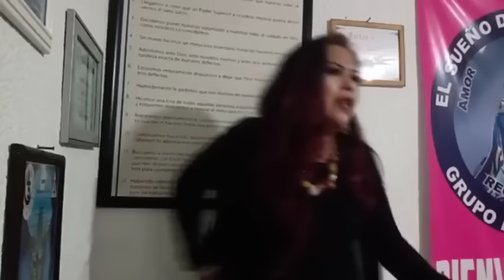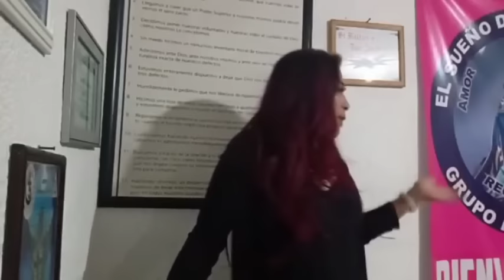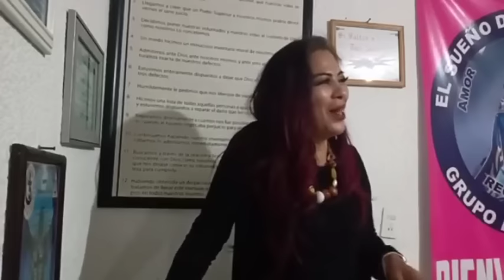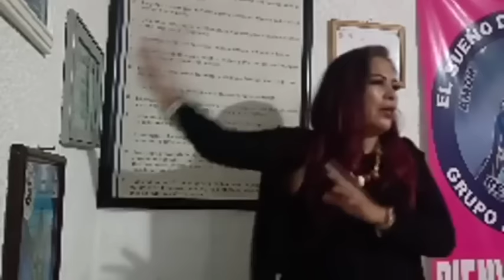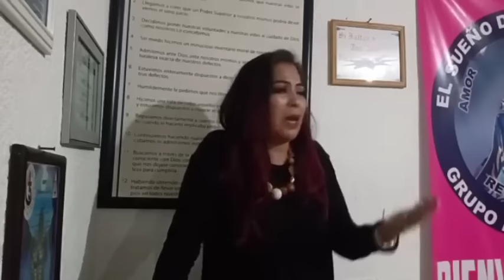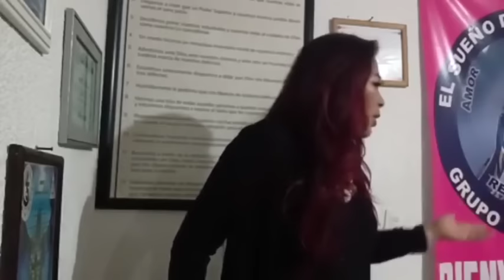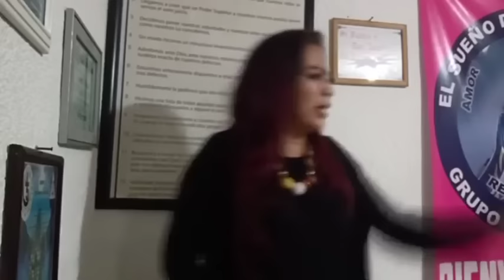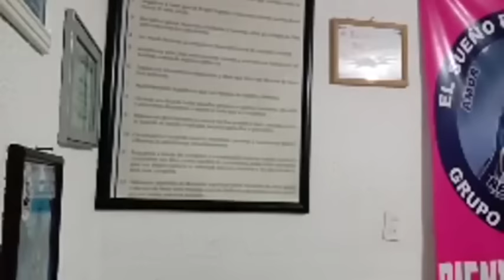Manón "N" Ser Resiliente En La vida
Únete A Nuestra Pagina De Facebook Donde Subimos Contenido Exclusivo